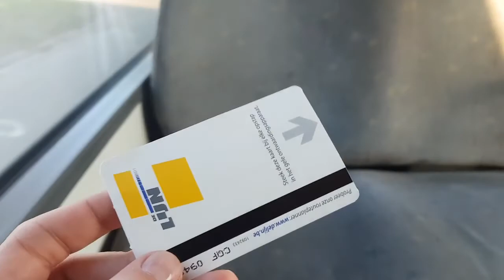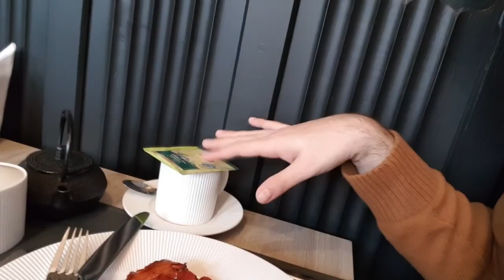Vlog de Ghent : Cheguei em na Bélgica • Hemerson Paranaguá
Estou na cidade de Ghent, na Belgica. Não vim a passeio, estou a trabalho, mas mesmo assim, vou tentar mostrar algumas coisinhas para vocês.